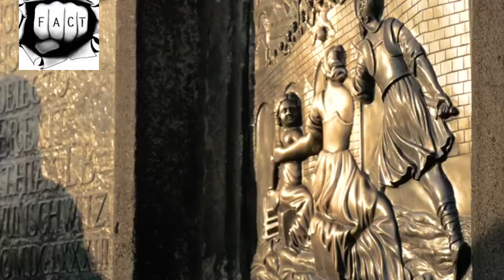Top 10 safest countries in the world 2020[HD]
Did we blow your mind? What would you like us to talk about in the next video?